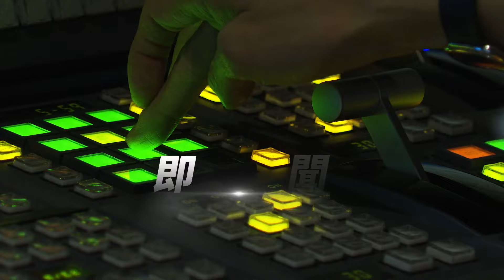水淹佛州! 「米爾頓」經損恐破1.6兆 六寶媽訴苦:沒錢避難｜TVBS新聞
米爾頓颶風，為美國佛州帶來嚴重災情，初估經濟損失上看新台幣1.6兆。而且颶風來襲當晚，大水甚至淹進住家，還有人只能帶著4個小孩，爬上水槽高處避難；還有養育六名兒女的美國媽媽拍片訴苦，她因為經濟條件不允許，只能待在家裡躲颶風。